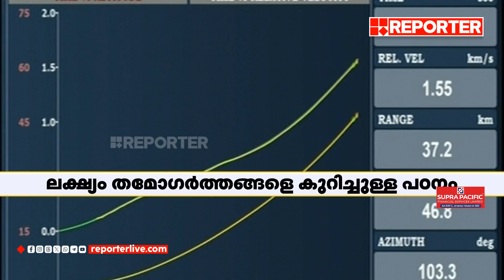പുതുവര്‍ഷത്തില്‍ വിജയക്കുതിപ്പുമായി ഐഎസ്ആര്‍ഒ; എക്‌സ്‌പോ സാറ്റ് വിക്ഷേപണം വിജയകരം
ISRO new experiment XPo Sat launched successfully

With Regards
Team RBC